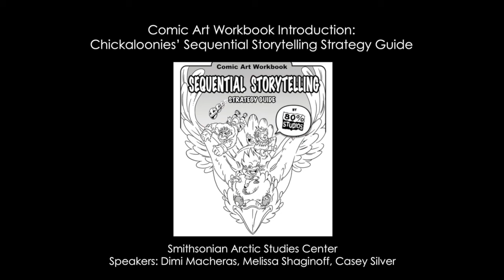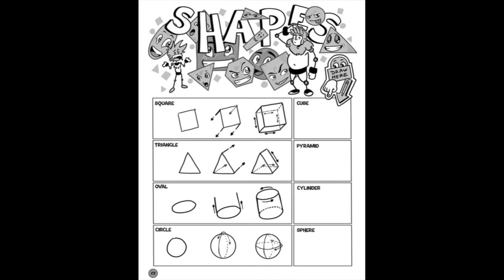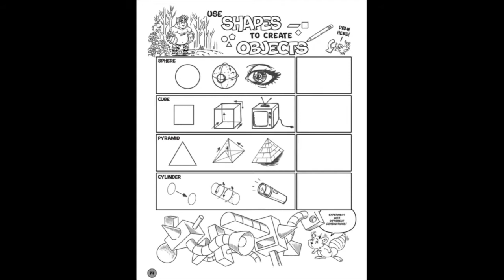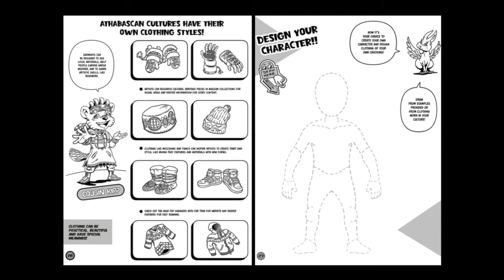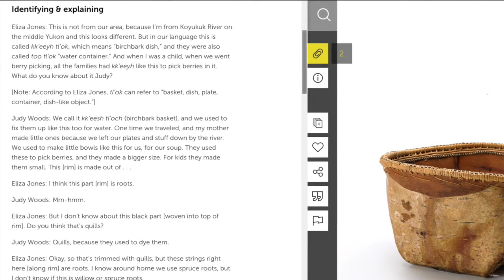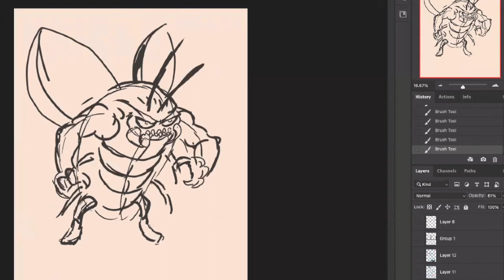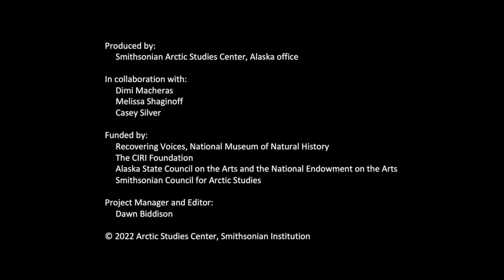Comic Art Workbook Introduction: Chickaloonies’ Sequential Storytelling Strategy Guide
Learn how to draw and tell stories with comic art from the Chickaloonies world! This video introduces a comic art workbook by 80% Studios that provides basic to advanced lessons and activities that applies learning and builds skills for creating your own comics. Join the Studio team of Dimi Macheras (Athna comic artist and storyteller) and Casey Silver (comic artist and storyteller), along with Chickaloonies collaborator Melissa Shaginoff (Athna knowledge-keeper, artist and cultural advocate) for insights about the workbook and overviews about teaching and learning with it. To learn more about the team and their work – including a downloadable PDF copy of the workbook – go to the Chickaloonies website on Learning Lab